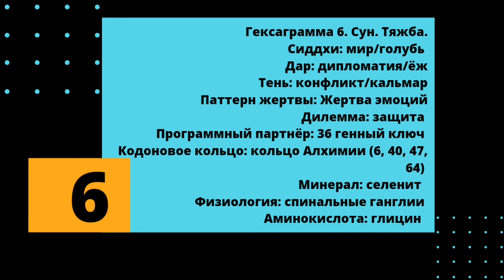6 генный ключ. Путь к миру.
Автор Ричард Радд.
Перевод Елена Синельщикова.
Читает Анастасия Люкшина.